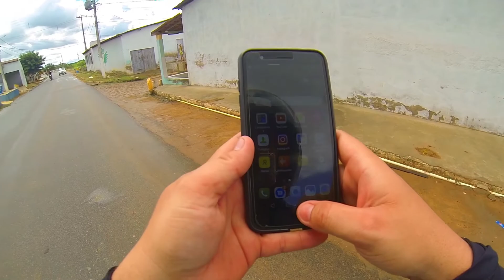EP 034 - RUY BARBOSA / VALENTE FAZEDOR DE CHUVA: A GRANDE JORNADA PELO RIO GRANDE DO NORTE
Agradeço a todos que assistiram o vídeo e espero que tenham gostado, peço por gentileza que se inscrevam no canal, ativem o sininho para saber quando sai novos vídeos, deixem o like, comentem e compartilhem o vídeo pois é muito importante para o crescimento do canal.

Instagram do Canal: @iochi10motovlog

MOTO - YAMAHA FACTOR 150 ED 2020 / SHINERAY XY 50 Q2 / HONDA XLR 125 DE TRILHA
CAMERAS - GO PRO HERO 3 BLACK / TOMATE MT-1091K

 @ONLAP Official